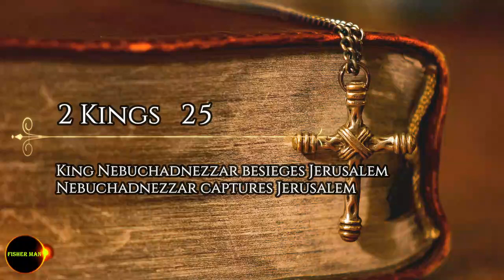2 Kings 25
2 Kings
God punishes King Ahaziah
Ahaziah sought to seize Elijah
The Lord Raises Elijah to Heaven
Elisha restored the fountain of Jericho
The Lord Punishes Elisha's Children
Joram reigns in Israel, war between Israel and Moab
The prophet Elisha helps a widow
Elisha the prophet in Shunem
Toxic porridge
The prophet Elisha distributed food to the hundred men
Naaman was healed of leprosy
The error of Gehazi
Float ax
The prophet Elisha captures Syrian soldiers
The famine in Samaria
End of famine
The king of Israel has a just judgment upon the women of Shunem
The prophets Elisha and Hazael
And Joram reigned in Judah
Ahaziah was king of Judah
Jehu was anointed as king
And Jehu killed Jehoram and Ahaziah
Ahaziah, the king of Judah, died
Jezebel dies
Ahab's dynasty was to end
Jehu executed the house of Judah
Jehu meets Jonah
Jehu abolished the worship of Baal
And Jehu reigned in Israel
Athaliah seizes power in Jerusalem
And Joash became king
And Jehoash reigned in Judah
King Joash repaired the temple
The end of King Josiah's reign
Jehoahaz reigned over Israel
And Jehoash reigned over Israel
Elisha dies
Amaziah was king over Judah
King Jeroboam II reigns in Israel
Azariah reigned over Judah
Zachariah reigned over Israel
Solomon ruled over Israel
And Manasseh reigned over Israel
Pekahiah reigned over Israel
Pekah reigned over Israel
And Jotham reigned over Judah
Ahaz ruled over Judah
Josiah was the last king of Israel
The causes of the destruction of the kingdom of Israel
The Origin of the Samaritan
Hezekiah was king over Judah
The Samaritan conquest of Samaria
The Sanhedrin invaded the kingdom of Judah
Assyria's threat against Jerusalem
King Hezekiah questions Isaiah
Renewed Threats by King Henry Herr
Hezekiah's prayer
Isaiah was prophesying to the king
Assyria withdraws from king Hezekiah's army
Hezekiah was sick, and he healed him
Hezekiah receives the ambassadors of Babylon
Manasseh reigned over Judah
Amon was king over Judah
And Josiah reigned over Judah
The priest discovered the Law
King Josiah asked the prophet Huldah to ask God
Reformation in the reign of King Josiah
Jews celebrated the Passover
The last phase of the reign of King Josiah
Jehoahaz reigned in Judah
And Jehoiakim became king of Judah
And Jehoiachin reigned in Judah
And Zedekiah king of Judah;
King Nebuchadnezzar besieges Jerusalem
Nebuchadnezzar captures Jerusalem